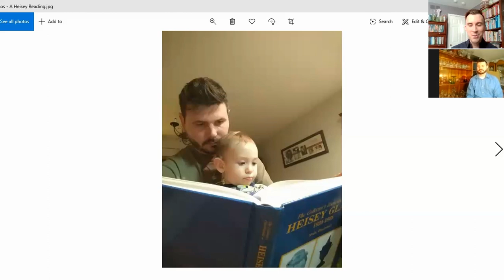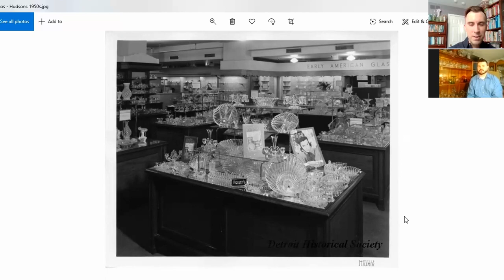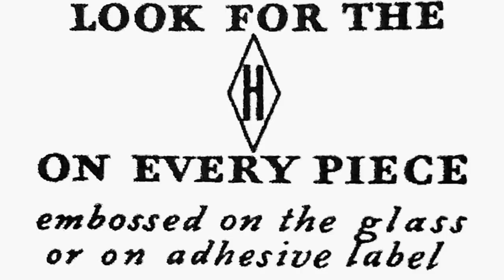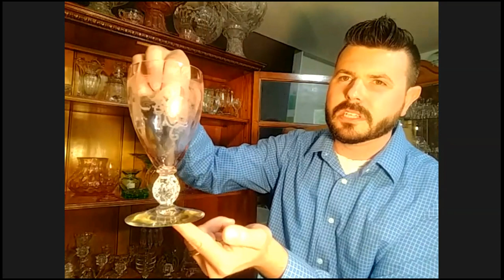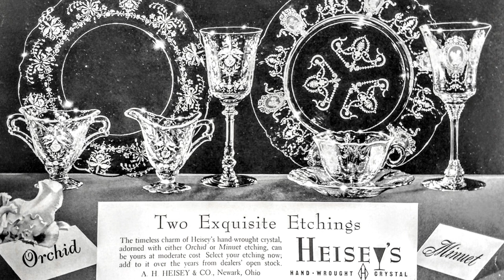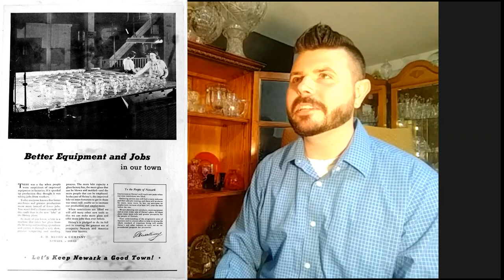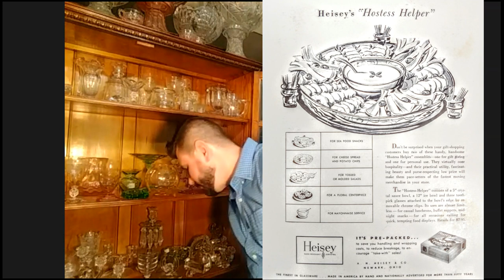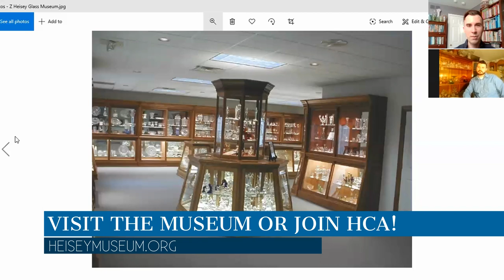Heisey Glass Company - June 2020 Virtual Program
Michigan Depression Glass Society member Jonathan Fuhrman chats with Heisey Glass collector Michael Maher about the Heisey Glass Company and the fine glassware they made. Michael covers the various production periods of the company, and tells some interesting stories along the way. This marks the Michigan Depression Glass Society's third virtual meeting.